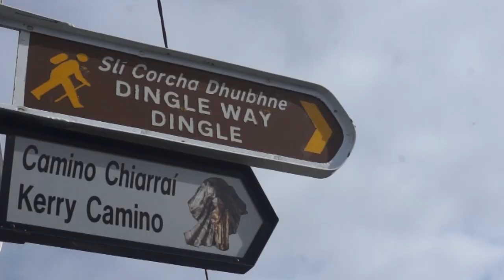Kerry Camino Festival 2020 | CaminoWays.com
At CaminoWays.com we are proud to be supporting the Kerry Camino Walking Festival since 2015 and we will be back in Tralee in May 2020.

This fantastic festival attracts Camino and walking fans from all over Ireland and beyond to the Dingle Peninsula for three days of walk, ‘craic agus ceol’ (that is fun and music in Irish!). Whether the Camino de Santiago is still on your bucketlist or you are a seasoned Caminoist, the Kerry Camino Walking Festival brings everybody together so get your walking boots ready.